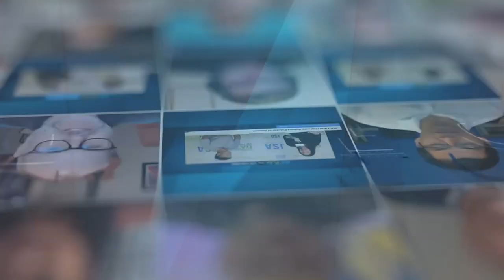Lenaik Andrieux, General Manager of Kohler Power Systems for the EMEA, India and Australia markets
Tune in and learn more about Kohler Power from Lenaik Andrieux, General Manager of Kohler Power Systems for the EMEA, India and Australia markets.